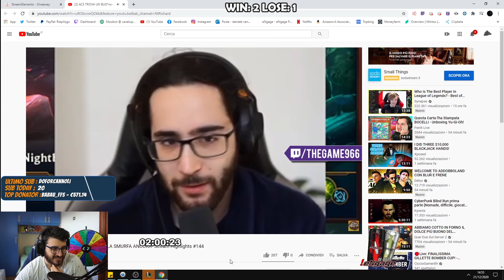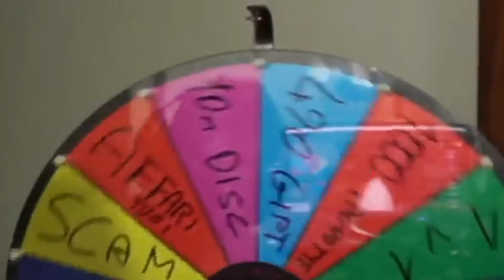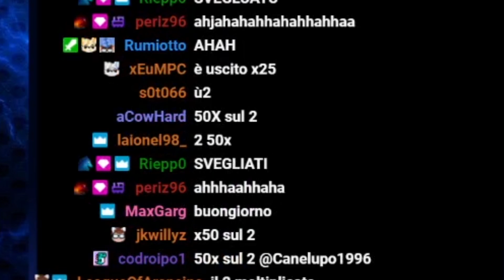VI HO SCAMMATO! [TWITCH HIGHLIGHTS]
Benvenuti in un nuovo VIDEO HIGHLIGHTS! Mettete like al video per supportare il canale e buona visione!